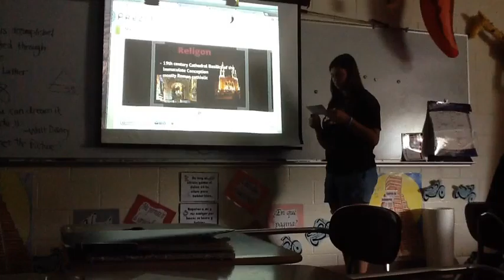Mazatlan presentation p1